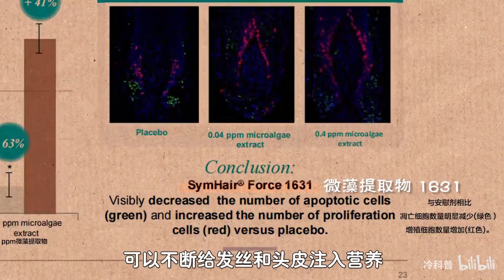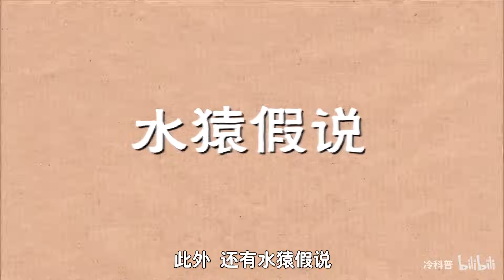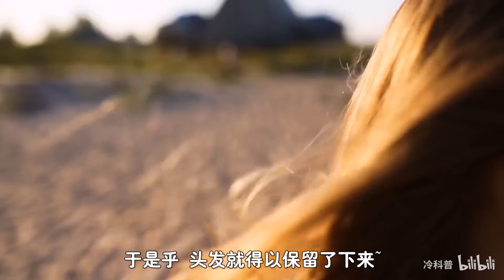赤裸裸的进化真相！为什么人类退化掉了体毛，却保留了头发？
虽然人类全身上下至少有500万根毛发，但这纤细程度和黑猩猩对比，实在像是“无毛”的，那你有没有想过，在演化的过程中，人类为什么放弃了浓密的体毛？却会留下一头蓬松的头发呢？

想要拥有一头蓬松的头发，自然少不了这款Togethair海洋力量固发洗发水，每次洗完之后发丝都更加轻盈灵动，阵阵带风了，天然配方加营养精华，不仅能修发净发，还能护发，感兴趣的小伙伴不妨买来用用吧~
大家好